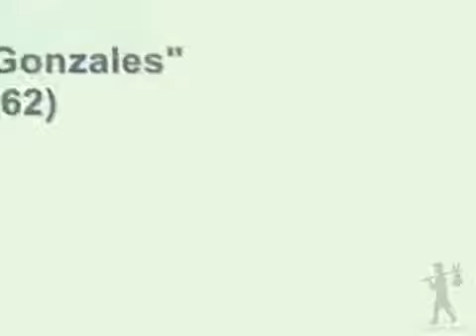PAT BOONE Speedy Gonzales